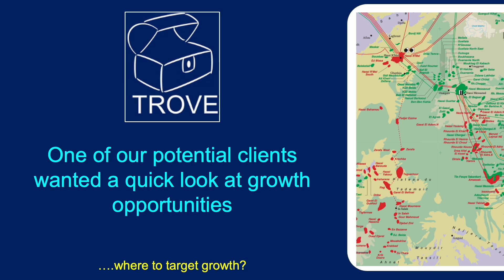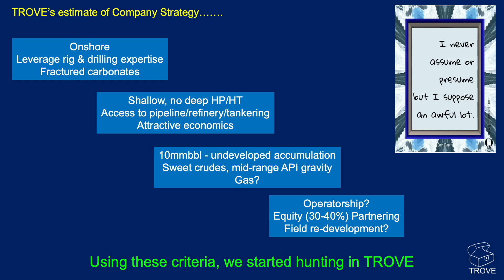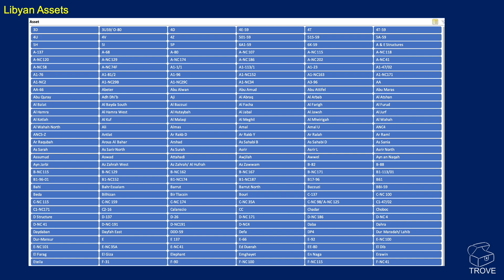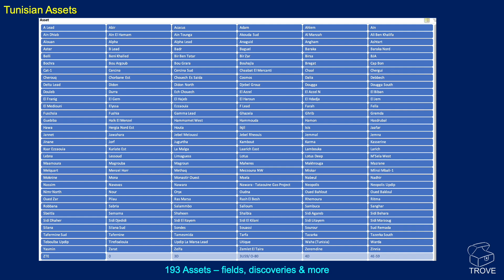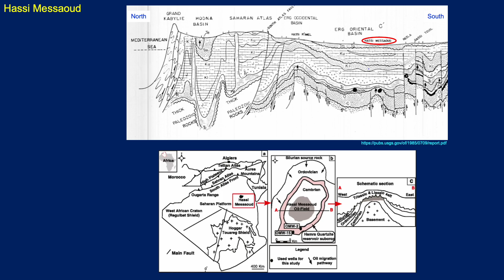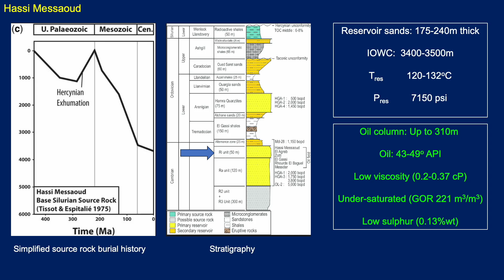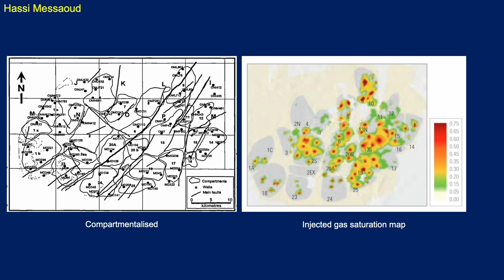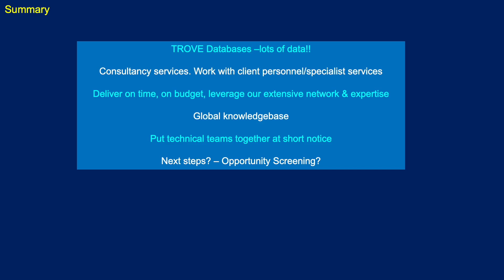New country growth opportunities using TROVE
In this case study, carried out for a client, we demonstrate how TROVE screens growth opportunities you may be considering for new country entry - in this example - Libya & Tunisia. We demonstrate the power of TROVE for such screening exercises.

In addition, we describe the super giant Hassi Messaoud oilfield in Algeria - a very interesting case study - a super giant field but very low reservoir porosity. How does that work? The quartzites fracture and enhance permeability. The field should produce for another 20+ years but the decline is expected to start imminently. Do Sonatrach have plans to maintain production levels? Watch this space. We will update any errors/omissions and describe the future when we get an update from the operator and/or others.

With upcoming licence rounds, particularly in Libya, we demonstrate the potential for finding new or developing existing oil & gas fields in the region. See every field and discovery in a basin - even if it crosses international boundaries.

Please get in touch if you want to discuss TROVE databases for this purpose or if our consultancy services are of interest. All of the information in this video are collated and organised logically in TROVE databases. TROVE is a 'must have' for all E&P companies working in this region.

TIMELINE IN VIDEO
00:00 - Intro
01:11 - Libya - huge potential in upcoming licence rounds
04:04 - Tunisia - a quick overview of the oil & gas fields
04:58 - Algerian case study - Hassi Messaoud super giant oilfield
09:57 - Next steps